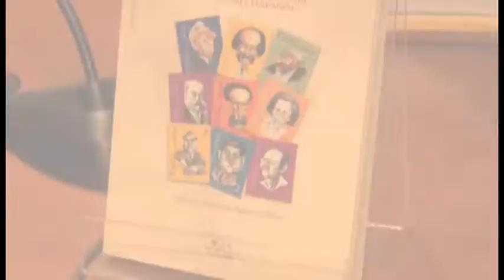Periodista Pedro Escribano compartió tertulia y anécdotas sobre su libro "Rostros de Memoria"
El editor de la sección cultural del diario La República, Pedro Escribano, fue protagonista de una tertulia en Casa de la Literatura Peruana, en relación con su libro 'Rostros de memoria', que contiene una serie de inolvidables anécdotas sobre medio centenar de poetas y escritores peruanos.